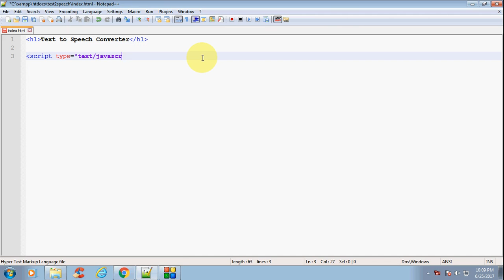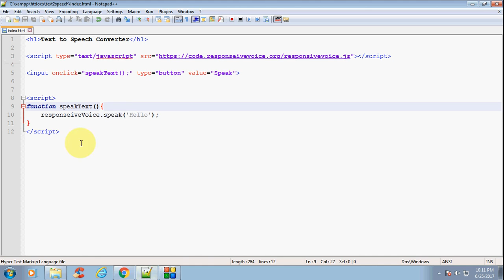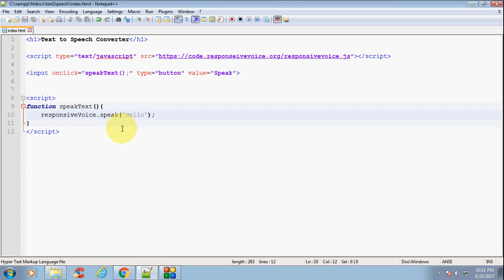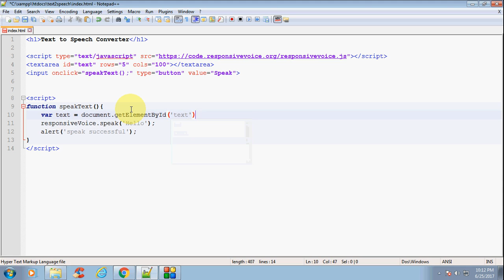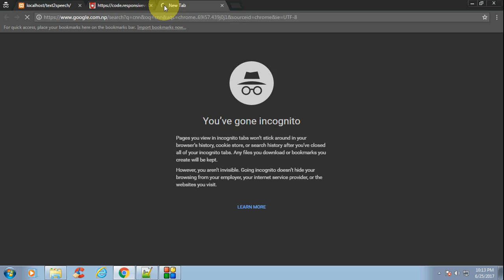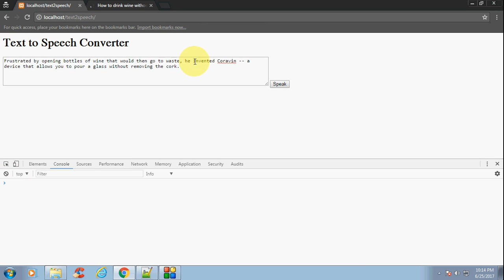Text to Speech Converter using Javascript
Using responsiveVoice.js to convert text to speech